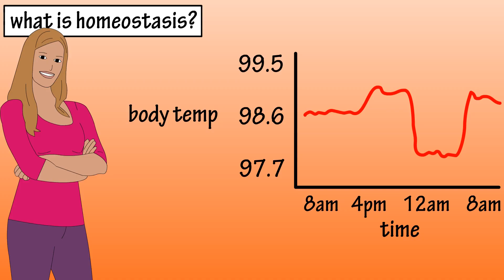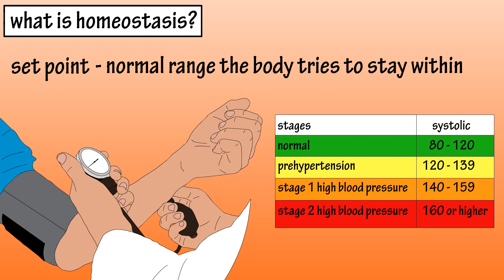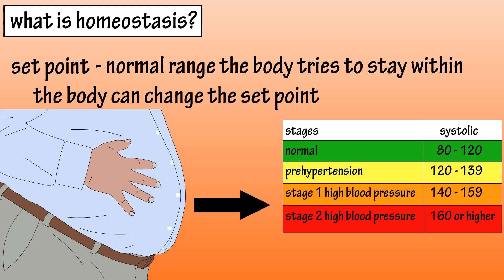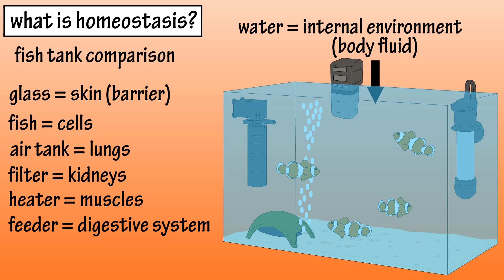Homeostasis - What Is Homeostasis - What Is Set Point For Homeostasis- Homeostasis In The Human Body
In this video we discuss what is homeostasis and why it is important for health.  We also cover what is set point, and cover how homeostasis uses it to keep a stable internal environment.

What is homeostasis?

To be brief and to the point, homeostasis is the relatively constant state maintained by the body.  Mainly this means that over time, the internal body will maintain a stable environment. So, for example, if the external temperature is cold or hot, the internal body temperature will remain relatively constant at 98.6f or 37c, the internal body temp may vary a little above or below this number, but that will still be normal.

So, let’s say we took someone’s body temperature over a certain time period.  If we plot that on a chart it may look something like this.  Here, body temperature rose slightly, and here it fell a little.  But, the normal body temperature range is from 97.7 to 99.5.  So, our subject was inside the normal range throughout the time span.

Homeostasis doesn’t just apply to body temperature, but many other conditions as well.  The human body needs to maintain a certain range of nutrients in the blood stream, such as water, glucose, salt, and other elements as well.  We get our blood work done from time to time to check and make sure we don’t have high glucose or cholesterol levels, or too low levels of certain vitamins or minerals.

Set point is an important term when discussing homeostasis.  Set point is a normal range that the body tries to stay in.  For instance, the normal range for systolic blood pressure is between 80 and 120.  So homeostasis is sought by the body to keep systolic blood pressure in this range or set point.  However, the body can change the set point.

In many people weight gain leads to higher systolic blood pressure.  This could be due to many factors, but the point is that the body changed the blood pressure set point to keep homeostasis.  So now, maybe after the weight gain, someone’s systolic blood pressure may be at 140, which is considered unhealthy and at a risk for some diseases, but the body felt to keep homeostasis it needed to change and pump blood harder.

The ability of the body to maintain homeostasis is crucial to life, and each of the systems in the body plays important roles.  It is often times easier to understand homeostasis by constructing a model to make the concept clearer.  Many sources use a fish tank comparison.

Here we have a fish tank filled with water.  The water represents body fluid, or the internal environment.  The glass that encloses the water or fluid would be the skin, creating a barrier separating internal from external.  The fish in the tank represent cells, which want to stay alive.

But the cells need nutrients from the external environment in order to survive.  The cells need oxygen, so we can put an air pump in the tank, which would represent the lungs, pumping oxygen into the tank.  Ok, now we need a filter to get rid of wastes, which would represent the kidneys.  Next we need to add a heater to keep a constant temperature, and the heater would represent the muscles.

And finally we need food, or at least the nutrients contained in food, so, we hook up a feeder to our fish tank to feed those fish, or cells, and the feeder would represent the digestive system.
So, our fish tank is complete, and with everything working together, we have relatively stable and constant conditions, which equal homeostasis.

Keep in mind that our fish tank model only covers a few of the aspects involved in maintaining homeostasis, as there are actually far more mechanisms involved in the body keeping at a state of homeostasis.

Timestamps
0:00 What is homeostasis?
0:32 Body temperature over time example
1:00 Homeostasis and nutrients
1:24 What is set point?
2:28 Fish tank model of homeostasis